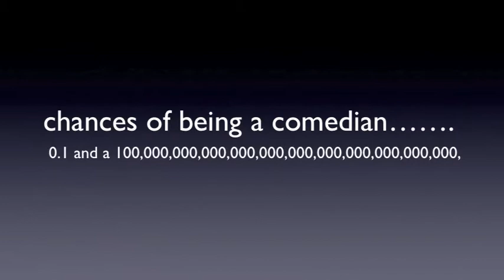BEST JOKE EVER JUST KIDDING